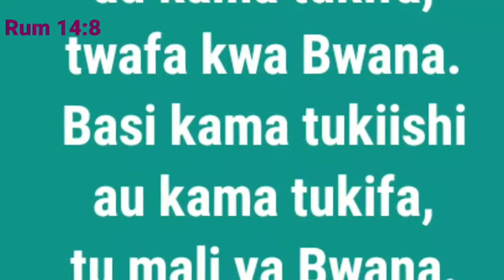Ukiishi kwa kuifuata biblia, utakuwa na thamani hata kama utaishi siku chache kwenye hili lidunia.